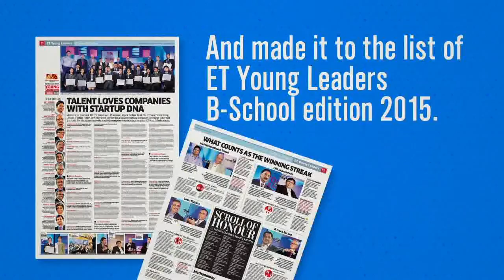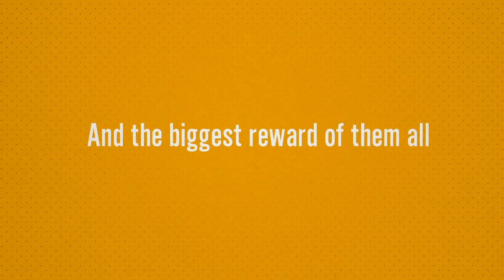ETYL BSchool 2015 - Presentation